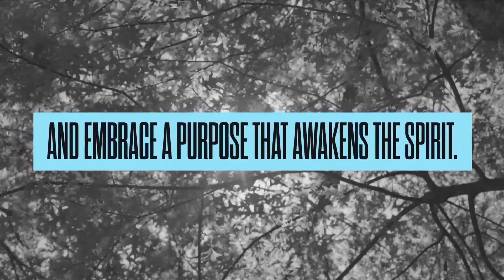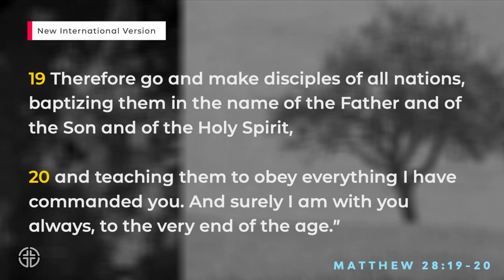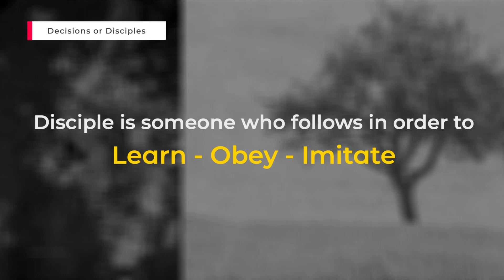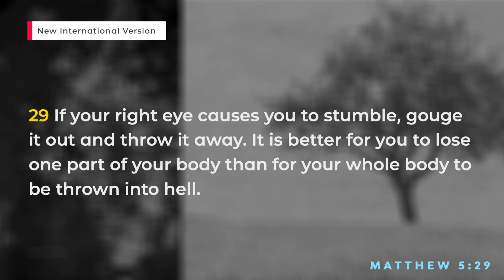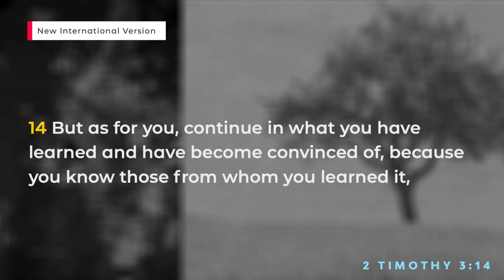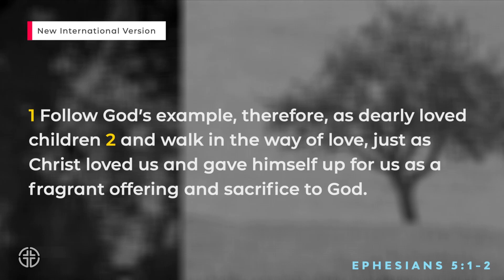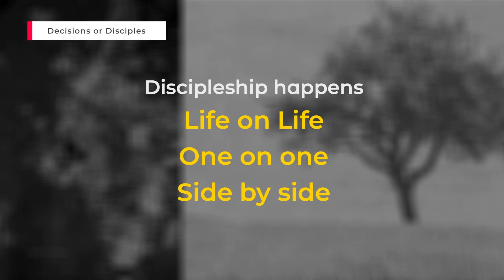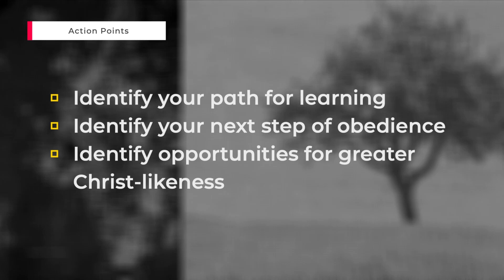BRINGING BACK ALIVE | Decisions or Disciples | Oct 22, 2023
Life as a Christian begins with a simple, straightforward decision. But it doesn’t stop there. Almost immediately, the decision to accept Jesus blossoms into a life of actively and intentionally following Him. We call this ‘discipleship,’ and it’s an adventure! But what all is entailed in being a disciple? How do we learn how to do it? And how are we supposed to ‘make disciples’ when we’re just learning to be disciples ourselves?

We're a church located in Mission Viejo, Ca passionate about experiencing God together as we are both being discipled and creating new disciples.